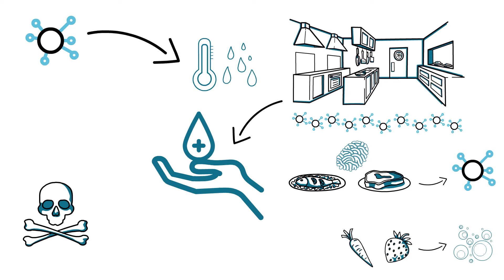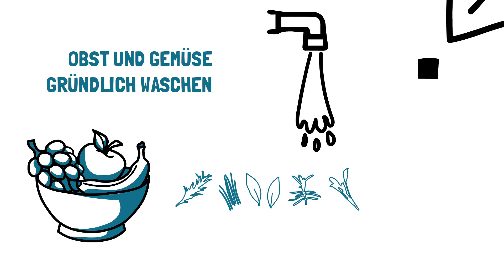10. Gute Hygiene in der Küche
Über den Tellerrand hinaus